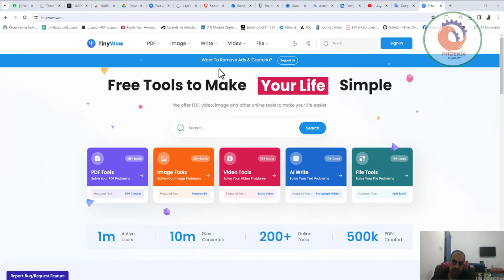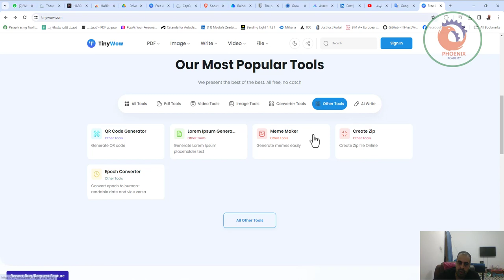سواء كنت تريد الكتابة باستخدام الذكاء الاصطناعي، أو إزالة الخلفيات، أو ضغط الصور، فستجد على الأرجح أ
سواء كنت تريد الكتابة باستخدام الذكاء الاصطناعي، أو إزالة الخلفيات، أو ضغط الصور، فستجد على الأرجح أداة TinyWow للقيام بذلك.

❤️ روابط التواصل
✅ انستجرام